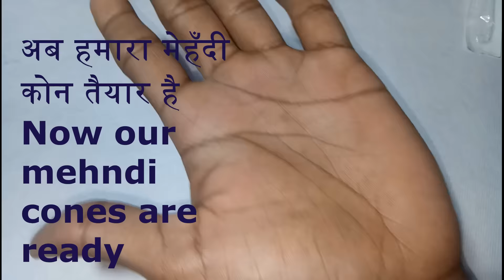घर पर मेहंदी कोन बनाए मात्र 10 रुपये में Make mehndi cones at home for just Rs 10 | AK Mehndi Artist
घर पर मेहंदी कोन बनाए मात्र 10 रुपये में.|  Make mehndi cones at home for just Rs 10 | DIY